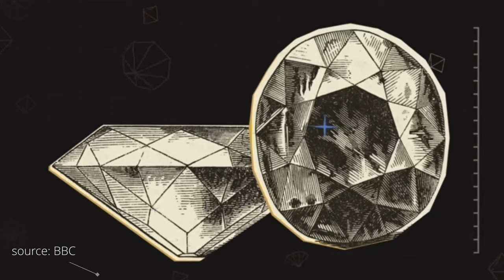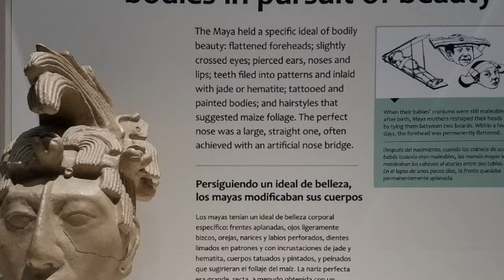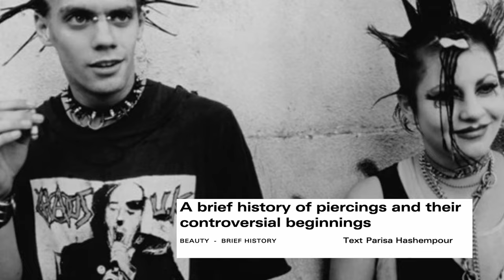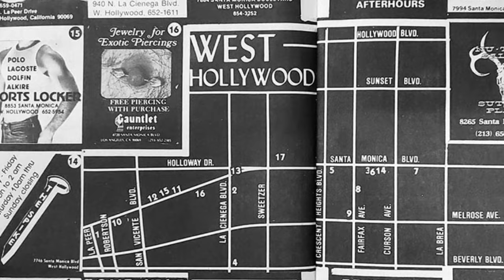The Surprising Evolution of Piercings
hey friends!

today we are talking about piercings: how long we have been piercing ourselves, what piercings meant to people around the world, and how they became popular today. we will cover the history of body jewelry to jewelry trends 2024 (helix piercing, rook piercing, kali rei's piercings, christina piercing, flat back earrings, rhino piercing, double nose piercing, snake eyes piercing, nostril piercing, eyebrow piercings, nipple piercing, anti eyebrow piercing, fourchette piercing, THE LIST GOES ON!!). this is a VERY short history about piercings - if there is anything interesting that i left out of the video, PLEASE leave it in the comments! i would love to learn more.

-nic